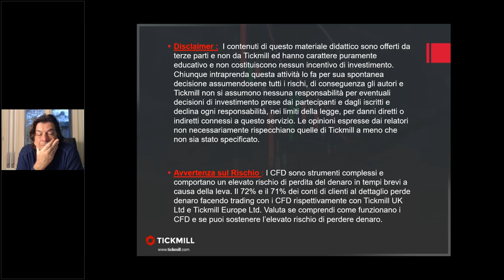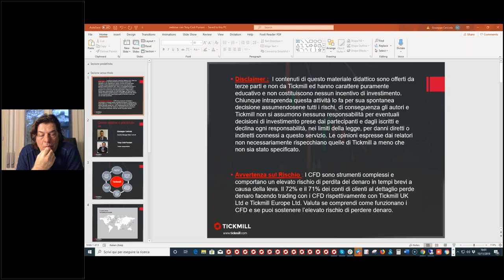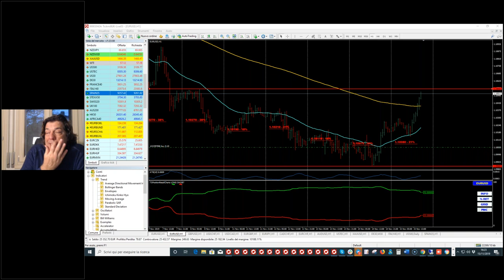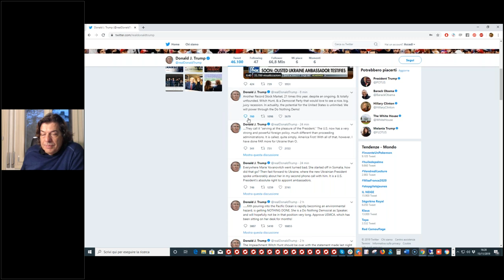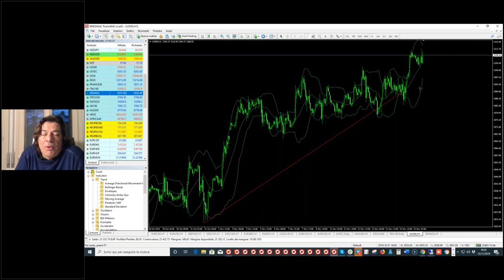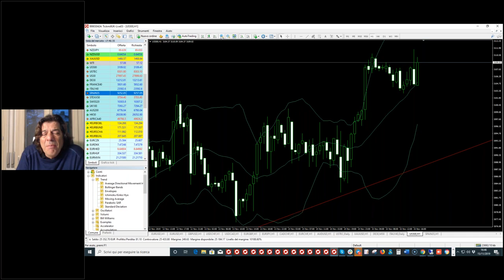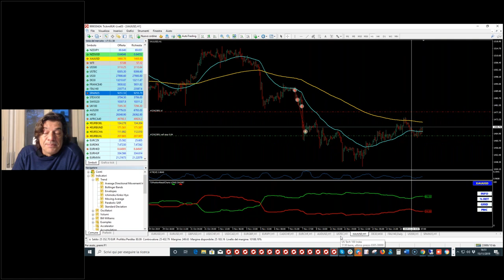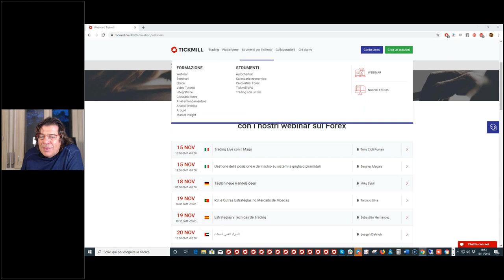Trading Live con il Mago Tony Cioli Puviani (15.11.19)